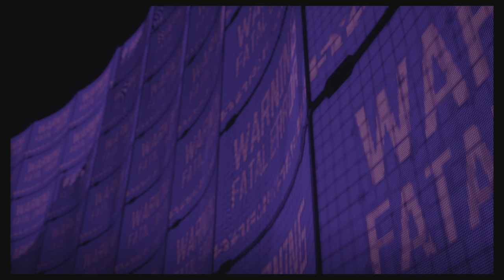Stellar Blade - Story Playthrough - 2